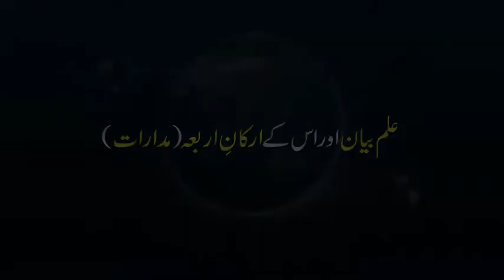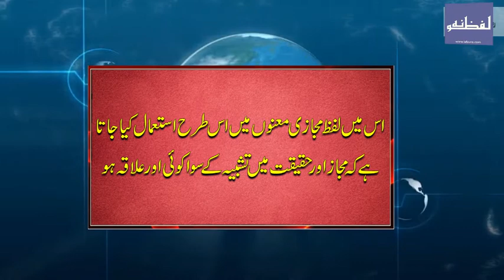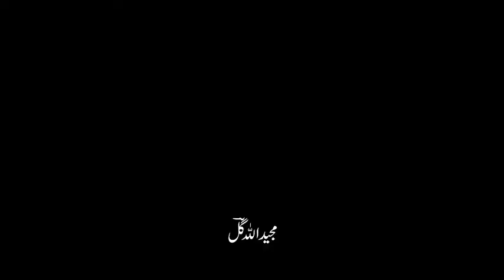علمِ بیان اور اس کے ارکانِ اربعہ/مدارات (Ilm e bayan)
وہ علم جسے مستحضر رکھنے سے ایک مضمون کو کئی طریقوں سے بیان کیا جاسکتا ہے، یعنی علم نیان کی غرض ایک ہی معنی کو مختلف طریقوں سے ادا کرنا ہے.